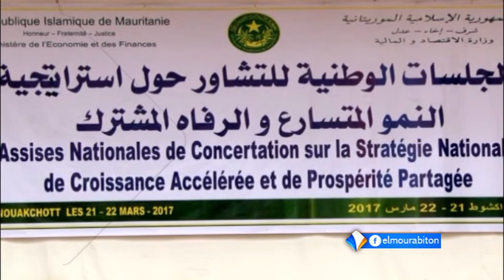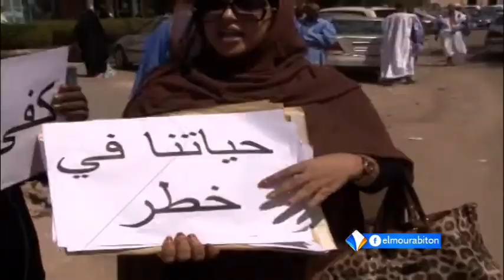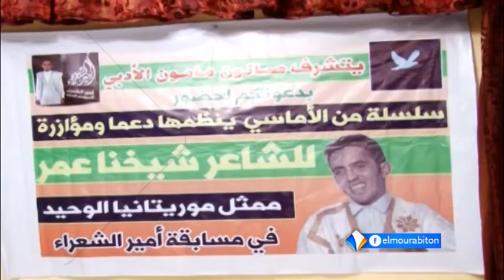Kumpital || 22-03-2017 || Elmourabiton TV